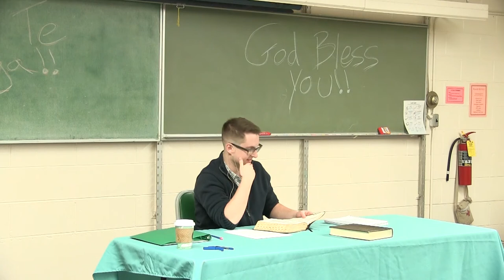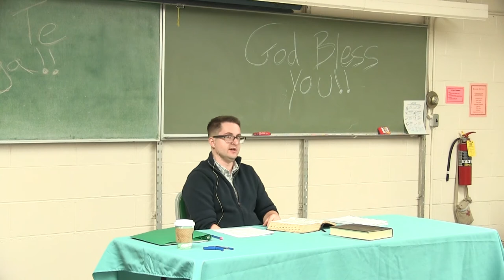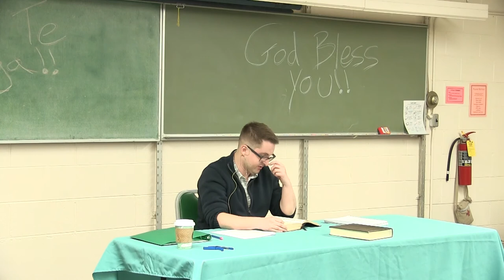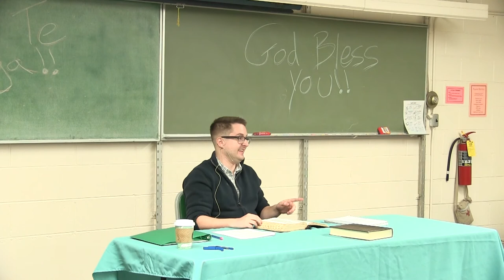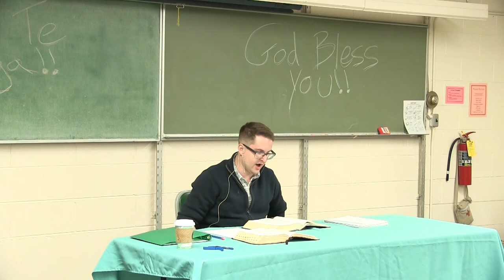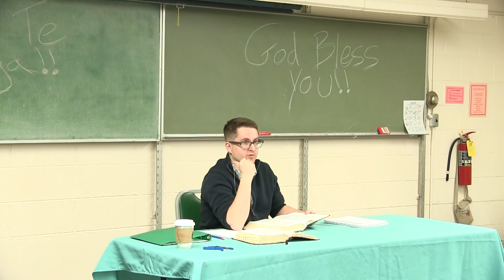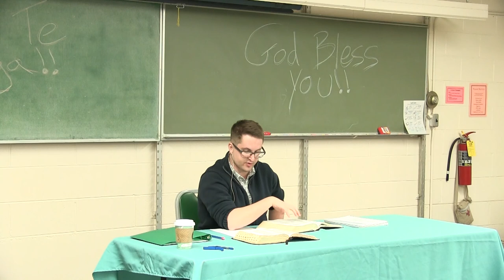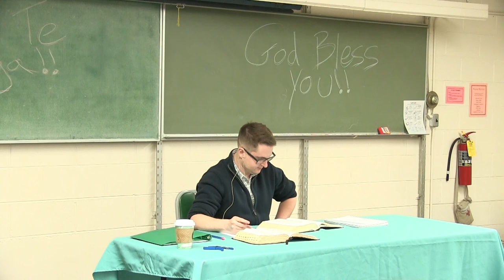FICM YAA 2018: Brian Haggerty - Joshua 1:9